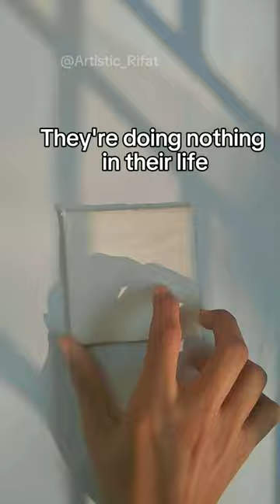art painting motivation